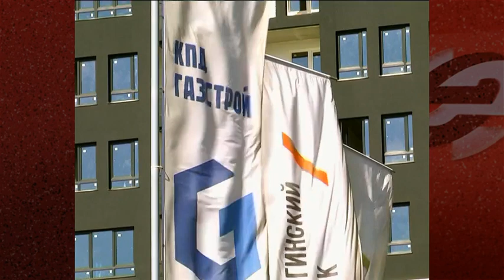На месте бывшей промплощадки в Калининском районе появится современный жилой комплекс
Еще полтора года назад на месте активно строящегося сейчас жилого квартала «Тайгинский парк» была промышленная площадка, которая длительное время не использовалась. В ближайшие же четыре года застройщик, Группа компаний «КПД Газстрой», построит в этой локации Новосибирска 160 тысяч квадратных метров нового жилья для 6 тысяч новоселов. Работы на стройплощадке ЖК «Тайгинский парк» стартовали осенью 2021 года. Ключи от квартир жители первого дома получат уже в начале 2023 года, на 6 месяцев раньше срока. Всего в проекте «Тайгинского парка» – 10 домов комфорт-класса. Несколько гектаров будущего жилого комплекса займет парковое пространство с набережной у озера. Благоустройство парка начнется уже осенью 2022 года. Сейчас уже выполнена подготовка – вертикальная планировка территории парка. Здесь будет посажено несколько десятков видов растений: ели, сирень, яблони, клены, березы, ясени, тополя, а также цветущий мавританский газон и злаковые культуры. Концепция жилого комплекса разработана в архитектурном бюро из Санкт-Петербурга «А.Лен».